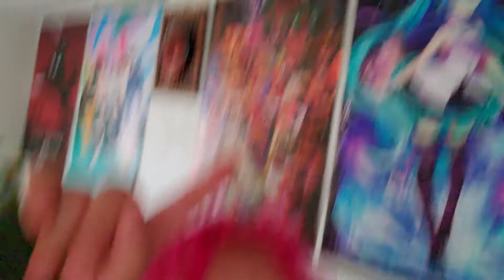what's in my bag? work edition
more ana stuff cuz she's the best